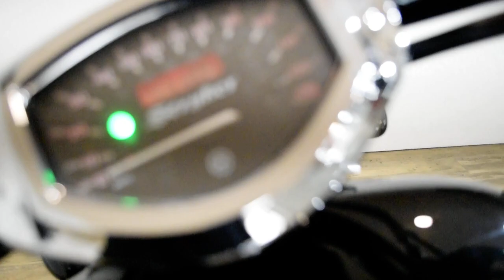2013 Yamaha Stryker | Used motorcycle for sale at Monster Powersports, Wauconda, IL